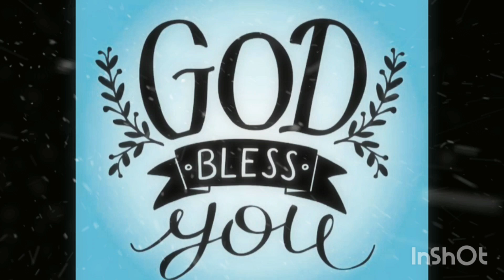7TH BIRTHDAY CELEBRATION AT SUGBONGCOGON,MIS OR.